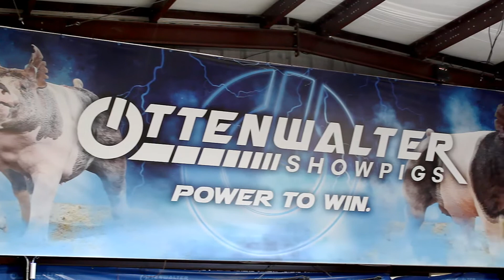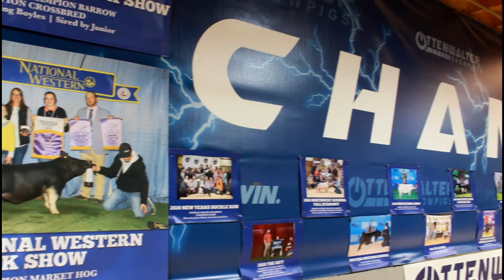NJSA Education Engagement Week :: Ottenwalter Showpigs